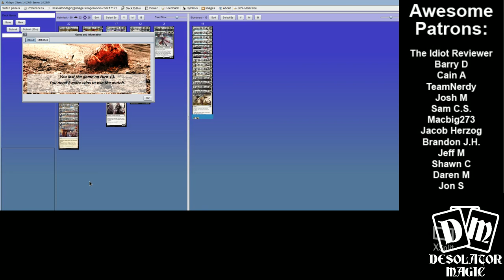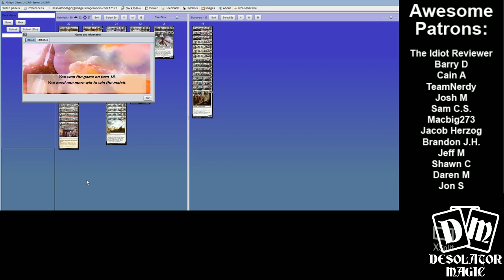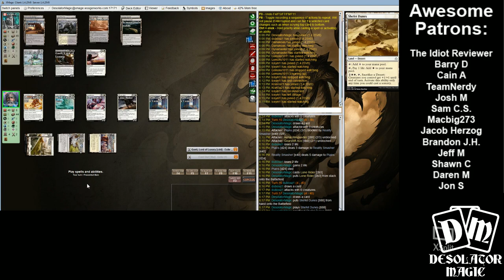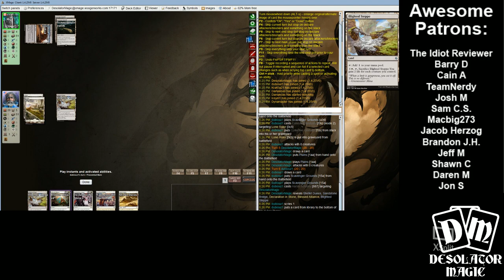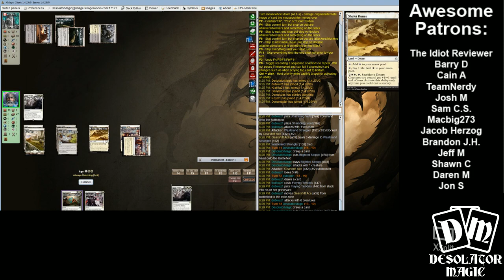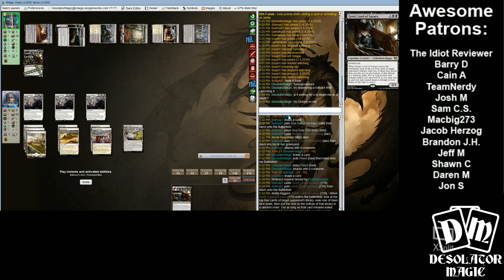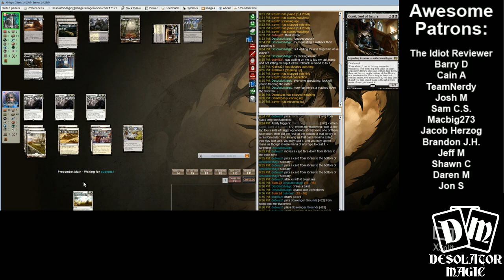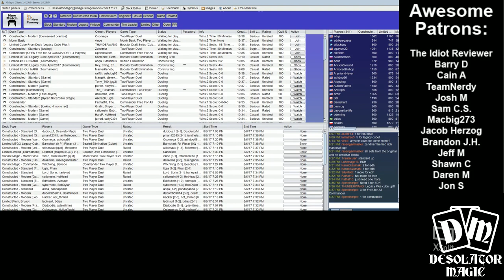Beating Everyone of Xmage with White Picket D-Fence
Testing out the new White Picket D-Fence deck on Xmage against unsuspecting people.  It's almost all round wins, as I suspected. Warning: Massively inappropriate language throughout.
Btw I caught the Machop :-)